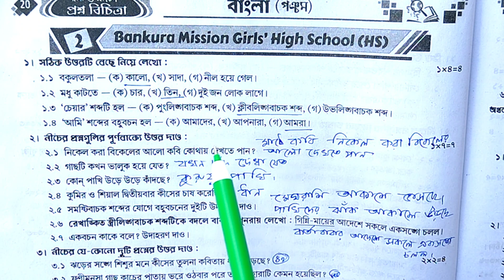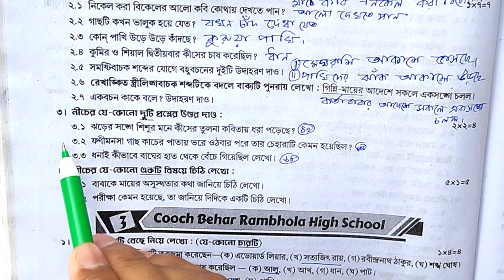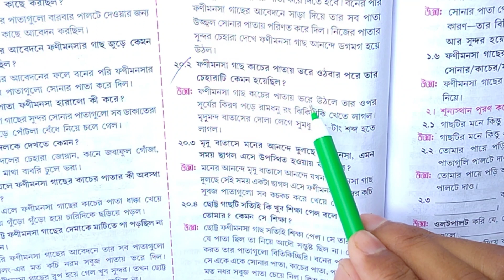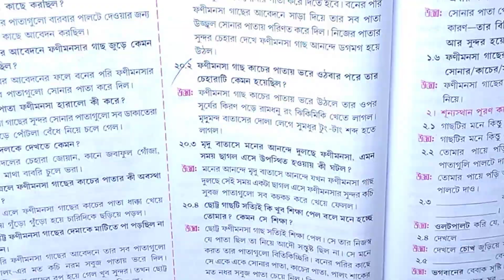class 5 2nd unit test💥 class 5 proshno bichitra 2023 bengali🔥 Prashna bichitra class 5 bengali🔥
your quries. 🤔🤔🤔

ray martin question bank class 5 bengali2023
class 5 ray o martin begali 2nd summative
2nd unit test suggestion
class 5 bengali 2nd unit test syllabus
2nd summative
class 5 proshno bichitra 2023 bengali 2nd summative
prashna bichitra class 5 bengali
proshno bichitra class 5 2023
prashna bichitra class 5 bangla
proshno bichitra class 5 bengali 2023
class 5 bengali math mane chhut question answer
class 5 bengali pahariya borsar sure question answer
class 5 bengali limerik question answer
class 5 bengali fani monsa o boner pori question answer
class 5 bengali 2nd unit test suggestion
class 5 bengali boka kumirar kotha answer
class 5 bengali 2nd unit test
class 5 bengali 2nd unit test question answer
model activity task class 5 bangla
model activity task class 5 bengali
ray & martin online class
ray & martin online class 5
ray & martin question bank for class 5 bengali
class 5 2nd summative question
class 5 2nd summative math questio answer
পঞ্চম শ্রেণীর দ্বিতীয় পরীক্ষা
পঞ্চম শ্রেণীর দ্বিতীয় পরীক্ষার প্রশ্ন
পঞ্চম শ্রেণীর দ্বিতীয় পরীক্ষা বাংলা
প্রশ্ন বিচিত্রা ক্লাস 5 বাংলা 2023
prashna bichitra class 5 2023
proshno bichitra 2023 class 5